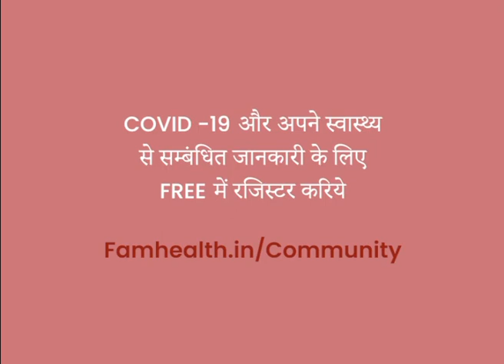Technology Overuse and Children’s Eye Health | Dr. Anita Sethi | बच्चों की आंखों का स्वास्थ्य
In this video, Dr. Anita Sethi, Director, Eye Department, Fortis Memorial Research Institute, Gurgaon talks about how the overuse of technology during this lockdown can affect children’s eye health.
How do you know if your child has eye problems?

How can children keep their eyes healthy?

How do I know if my child needs glasses?

What is pediatric eye health?
आपको कैसे पता चलेगा कि आपके बच्चे को आंखों की समस्या है?

बच्चे अपनी आँखों को कैसे स्वस्थ रख सकते हैं?

मुझे कैसे पता चलेगा कि मेरे बच्चे को चश्मे की जरूरत है?

बाल चिकित्सा स्वास्थ्य क्या है?

Health Questions?